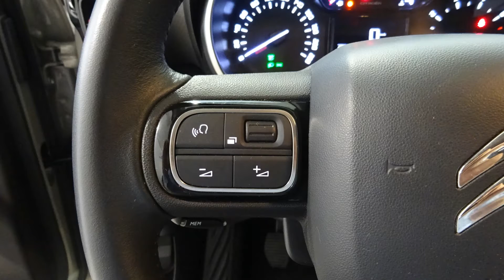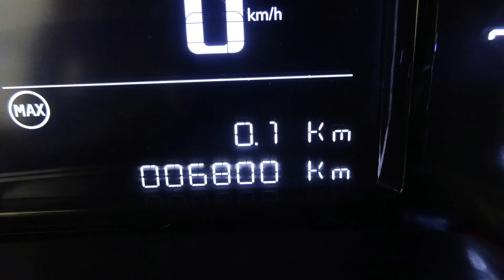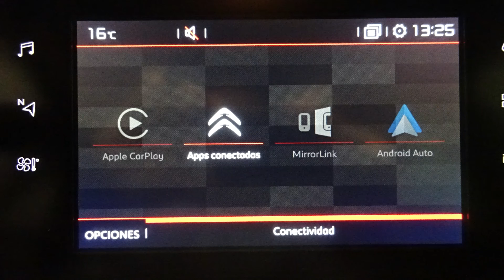C3 AIRCROSS SHINE 1 2 PURE TECH 110CV 6800 GRIS ALUMINIO